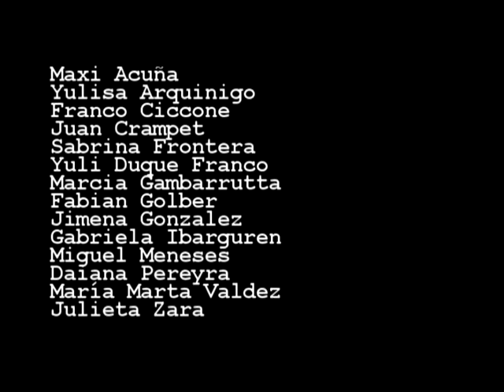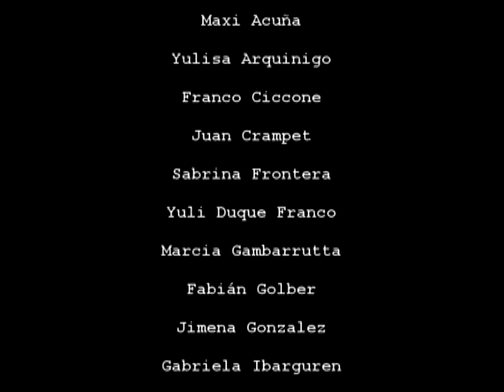"Contraplanos" - Cortometraje de la Academia Argentina de Actuación para Cine. Dir. Emi Romero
Cortometraje realizado en las clases del Curso de Verano de Actuación para Cine de Emiliano Romero en EFA Estudio y Formación Actoral de Nestor Romero y Teresa Calero.
Maxi Acuña
Yulisa Arquinigo
Franco Ciccone
Juan Crampet
Sabrina Frontera
Yuli Duque Franco
Marcia Gambarrutta
Fabian Golber
Jimena Gonzalez
Gabriela Ibarguren
Miguel Meneses
Daiana Pereyra
María Marta Valdez
Julieta Zara
Música Original:
Gustavo de Oyarbide
Dirección, Guión y Montaje:
Emiliano Romero